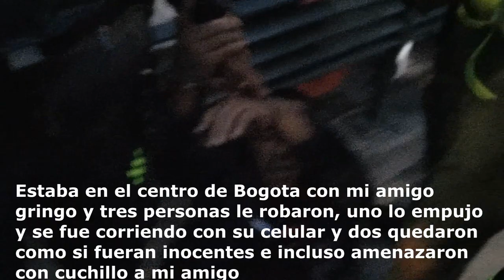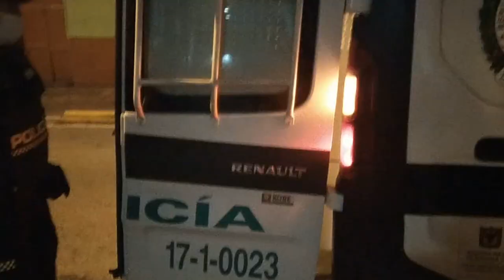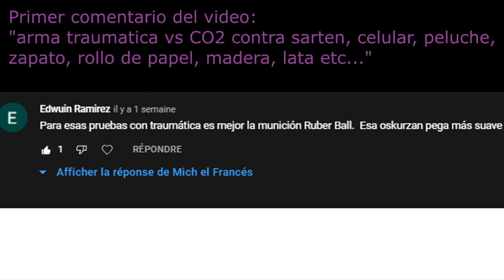Venezolanos roban a gringo en centro de Bogota y la gente colombiana los linchan. Devuelven el celu